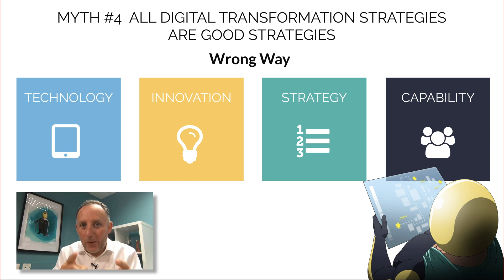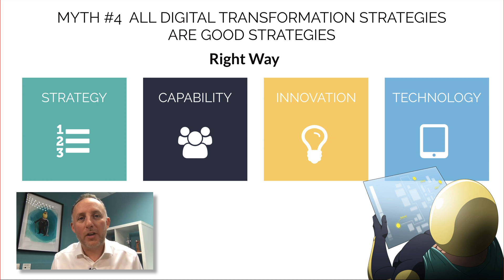Top 6 Myths Exposed - Myth #4 (Cont'd). Digital Transformation Free Course.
MYTH #4 (Cont'd). 'All Digital Transformation Strategies Are Good Strategies'.
Here we take a look at 'Good Strategy vs 'Bad Strategy'.